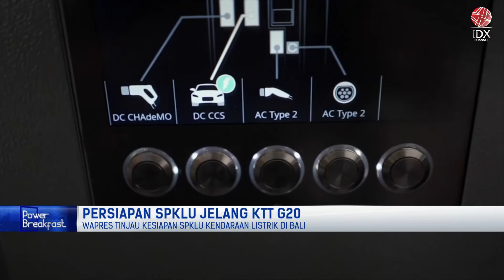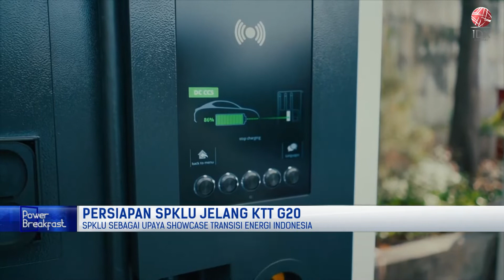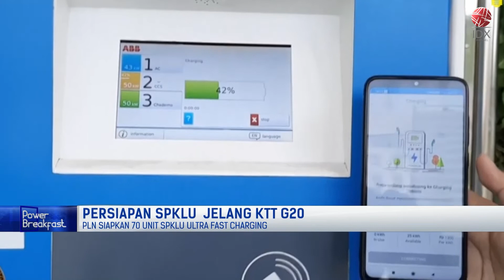Persiapan SPKLU Jelang KTT G20 | POWER BREAKFAST 31/08/2022